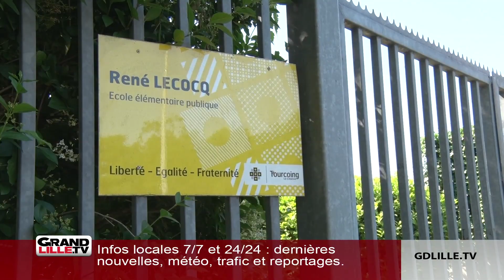A Tourcoing, un enfant handicapé privé de sortie scolaire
La rédaction a été interpelée par une maman, Magalie Bertrand.Son fils Arthur, âgé de 10 ans, est scolarisé en classe de CM1 à l’école élémentaire publique René Lecocq à Tourcoing. Il y a quelques jours, Arthur a été privé de sortie scolaire. Motif : trop de travail à rattraper. L’enfant souffre de TDAH (troubles de déficit de l’attention), une hyperactivité reconnue par la MDPH (Maison Départementale des Personnes Handicapées) et qui se manifeste notamment par des crises d’angoisse et des tics nerveux comme des mouvements d’épaules. Sa santé psychologique est fragile. En janvier dernier, il a fait une tentative de suicide à l’école. Cette interdiction de sortie scolaire n’arrange pas la santé de l’enfant.

Sa mère dénonce un motif d’interdiction de sortie qui sonne comme un prétexte pour exclure Arthur de l’activité extérieure. Une entrave, selon elle, à la loi du 11 février 2005 relative à la scolarisation des enfants handicapées et qui stipule le fait que l’Education Nationale doit veiller à l’inclusion scolaire de tous les enfants.

Au-delà du traitement réservé à son fils, Magalie Bertrand pointe également du doigt un manque de communication de la part de l’équipe enseignante. De notre côté, nous avons contacté la Direction de l’école René Lecocq qui n’a pas souhaité « s’exprimer sur le cas d’Arthur ».